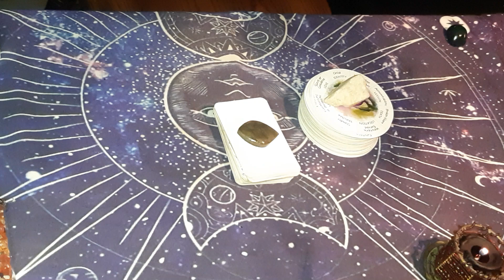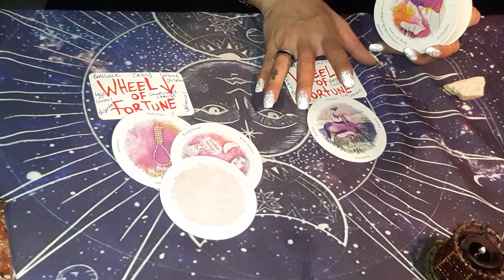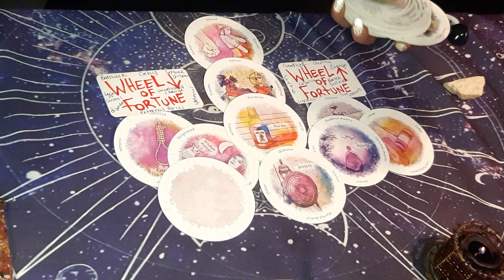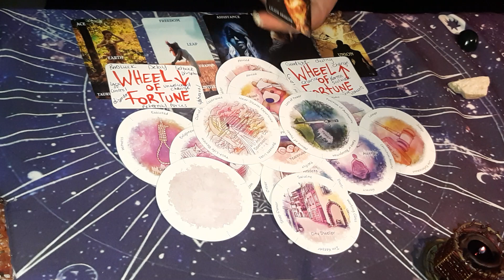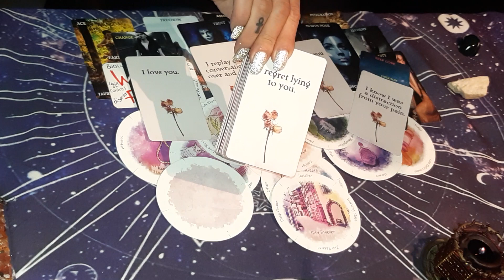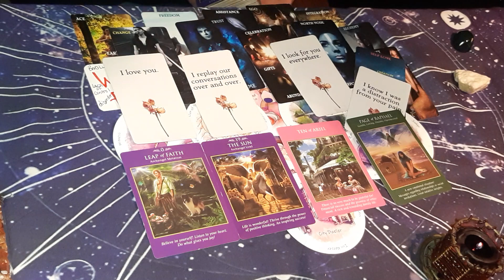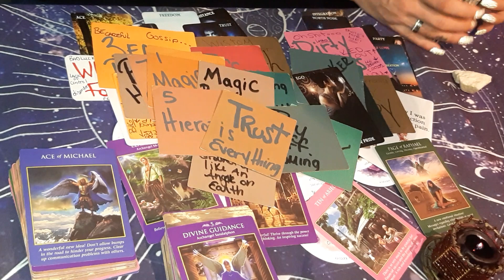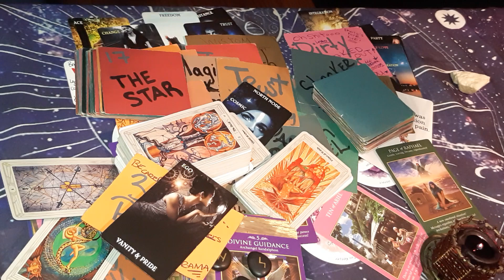A Player Thought They Can Play U Out Of Ur SPOT & SWAP LIVES 🤡 JUST PLAYED THEMSELVES 4 A FOOL! ⚖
THANKS FOR THE SUPPORT U SHOW ME AND THE WHOLE SOUL TRIBE HERE ON YOUTUBE! ✊🏾 SENDING U ALL EXTRA PROTECTION!